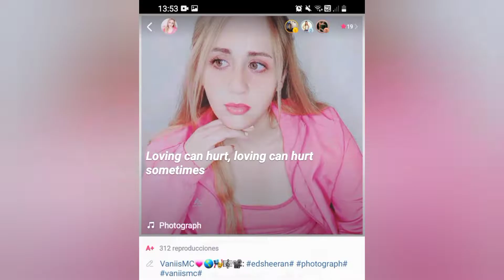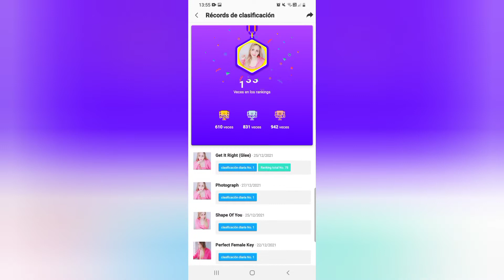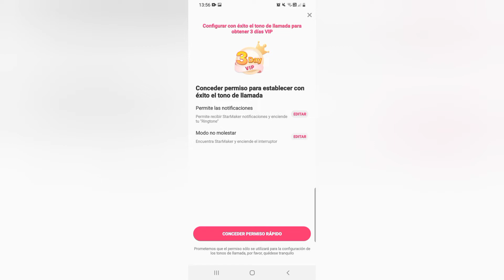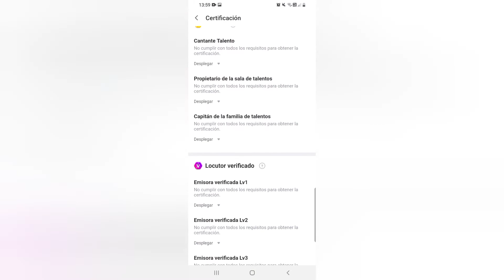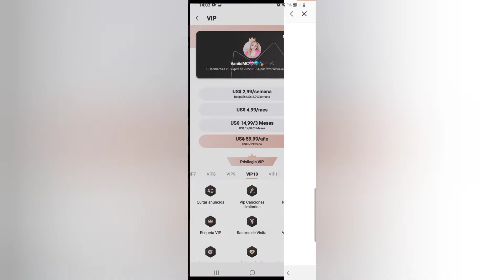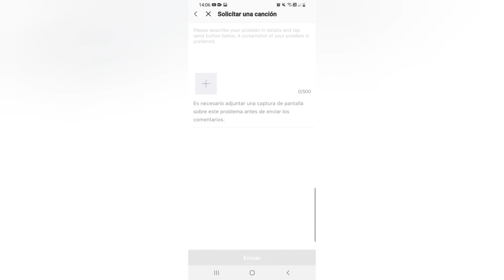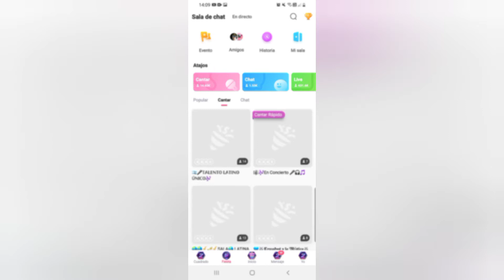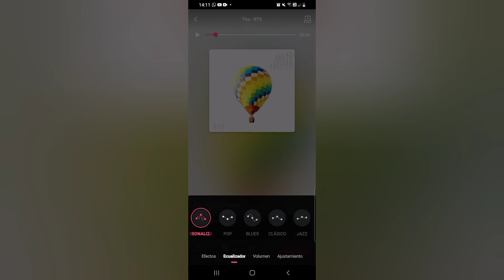TUTORIAL de STARMAKER 2022 | Vaniis MC 💕